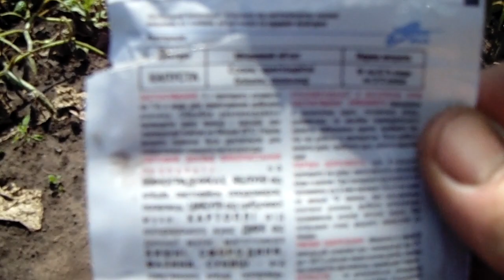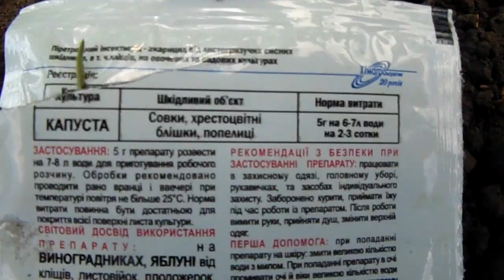Огірки гинуть від попелиці ( Тля )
В цьому році сильно постраждали від попелиці огірки .дині .кавуни